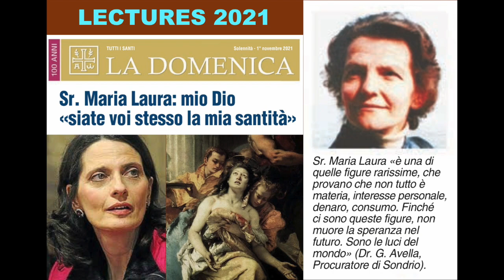LECTURES 2021: "Il martirio di Suor Maria Laura Mainetti" di Elide Siviero (La Domenica 1/11/2021)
Il primo novembre 2021, in occasione della celebrazione dei morti del 2,  "La Domenica" pubblica sulla quarta pagina del foglietto un pezzo della scrittrice Elide Siviero dedicato a Suor Maria Laura Mainetti, all'anagrafe Teresina Elsa, una religiosa appartenuta alla congregazione delle Figlie della Croce, assassinata da tre ragazze il 6 giugno 2000 a Chiavenna. Aperto nel 2005, il processo di beatificazione si è concluso con il riconoscimento del martirio di suor Mainetti da parte di Papa Francesco il 19 giugno 2020 perché compiuto "in odium fidei". Brano in sottofondo "Martirio dei Santi" del compositore cileno Julio Ballon di Vallebella. Legge NM.